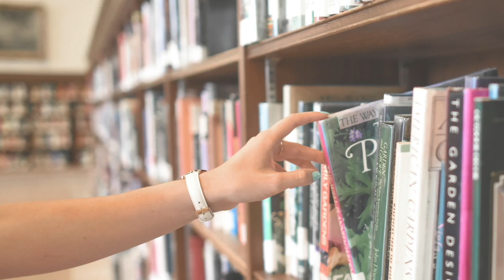Your Quirky Local Bookstore Plays Classically Inspired Music While You Browse The New Releases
What kind of music does your favorite bookstore play?

Track List
00:00 Bach Cello Suite No. 1, G Major, Prelude - Cooper Cannell
01:42 Gymnopedie No 1 - Satie
04:54 No. 1 A Minor Waltz - Esther Abrami
07:10 The Two Seasons - Dan Bodan
09:06 Brass Chorale and Motet - Sir Cubworth
11:27 Maryandara’s Waltz - Jesse Gallagher
13:35 Heavenly - Aakash Gandhi
16:17 Wistful Harp - Andrew Huang
19:48 Ode to Joy - Cooper Cannell
22:34 Acoustic Symphony - Hanu Dixit
24:31 Bellissimo - Doug Maxwell
26:26 Moonlight Sonata - Beethoven

Photo “Person Holding Book from Shelf” by Element5 Digital from Pexels